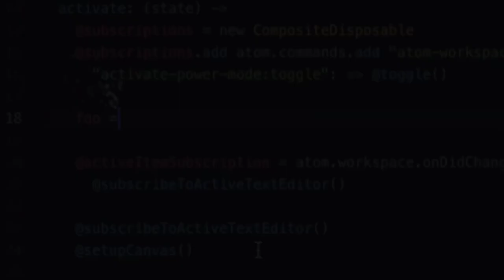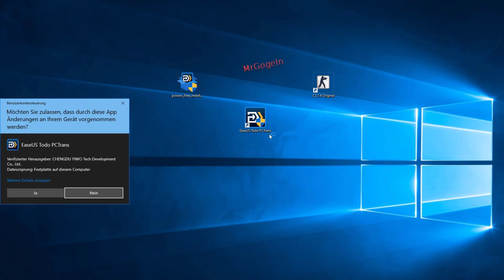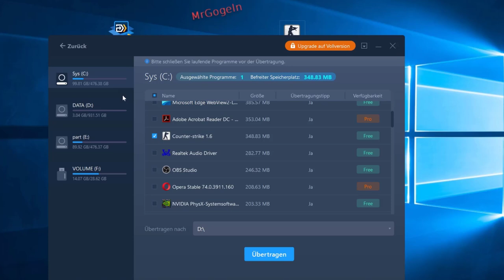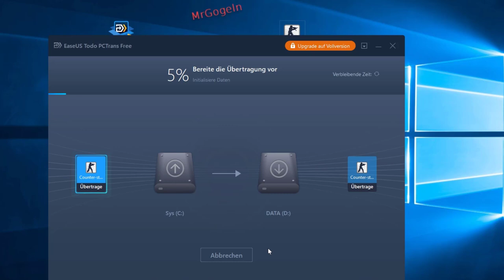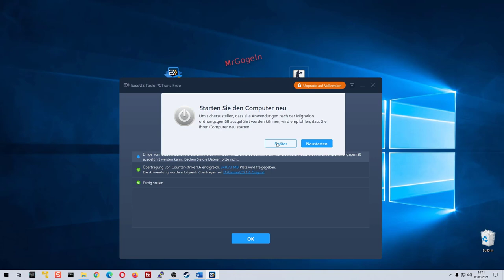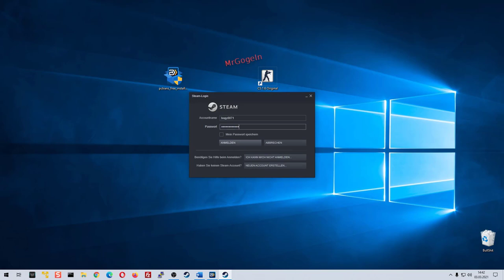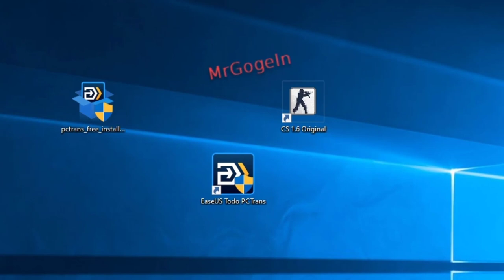Spiele, Apps, Daten auf andere Festplatte verschieben.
SanDisk SSD Plus interne Festplatte 1 TB
Meine teuflisch gute Freundin

Computerspiele auf andere Festplatte verschieben. -  installierte  Spiele und Apps  schnell, einfach und professionell auf andere Festplatte zu verschieben.
Zudem können Sie mit dieser Software die Dateien von installierten Programmen von SSD auf HDD umziehen.

🌞 Amazon Partner-Link. Danke für eure Unterstützung.